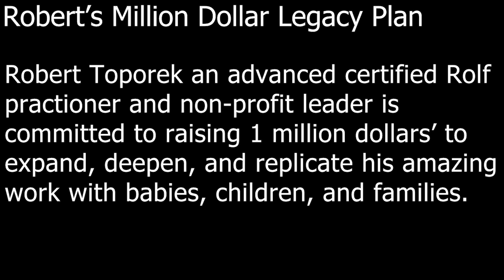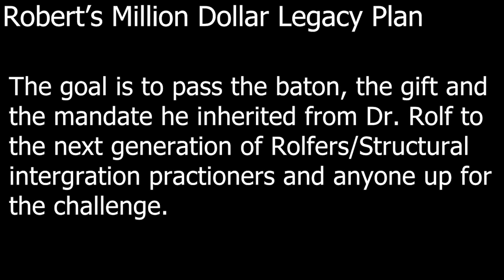Rolfing - Fatima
Watch how Rolfing transformed Fatima's life for the better and helped her to do more!

Robert has been an Advanced Certified Rolf Practitioner since 1975. He studied directly with Dr. Rolf over the last four years of her life and served as her self-appointed east coast business assistant. Robert found all of her administrative assistants, took her to the movies, hosted her 81st birthday party, and learned how to listen to what she had to teach.